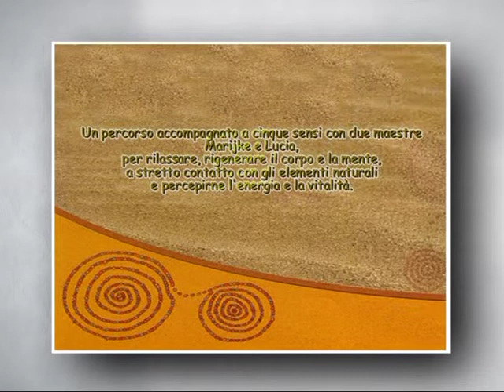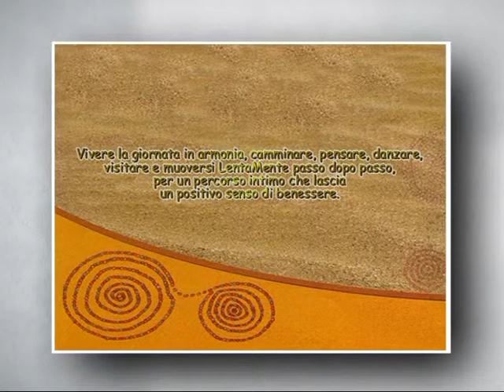Le perle del Marocco 3 parte